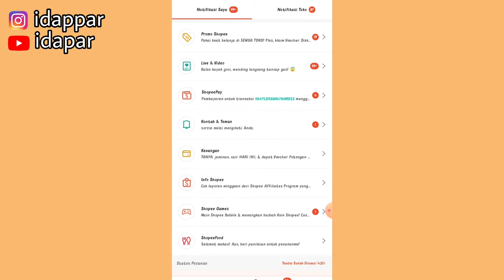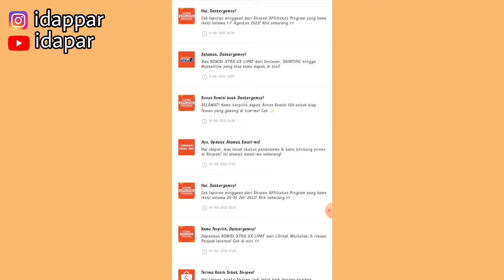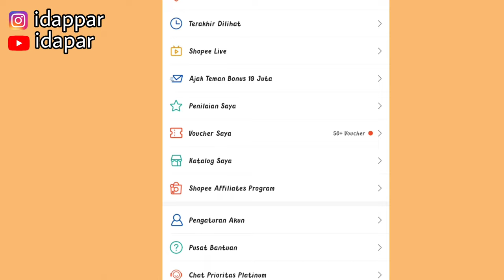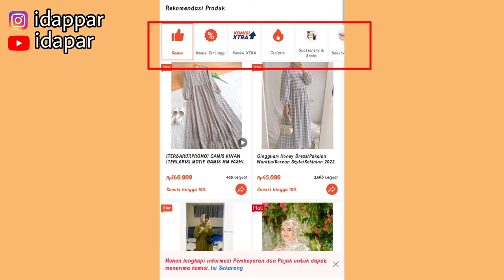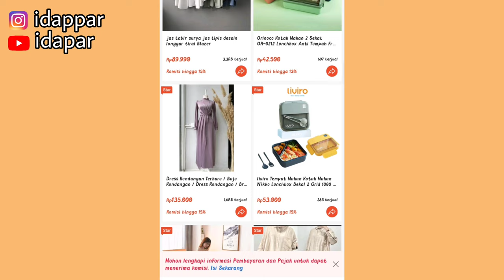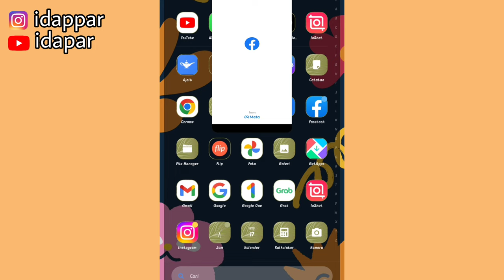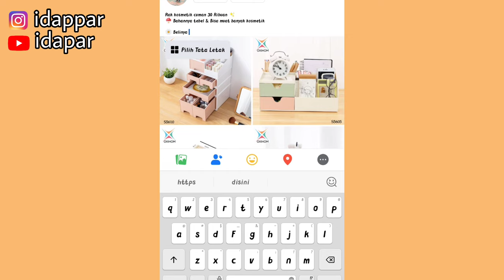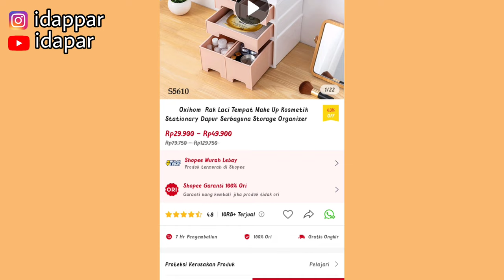KOMISINYA GEDE BANGET SAMPE 3 KALI LIPAT | LANGSUNG SHARE PRODUK NYA SEKARANG!!